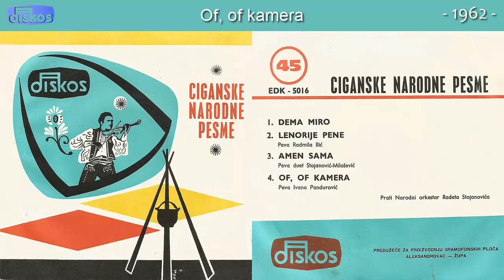Ivana Pandurovic - Of, of kamera - (Audio 1962)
Muzika: Narodna
Tekst: Narodna
Aranz: